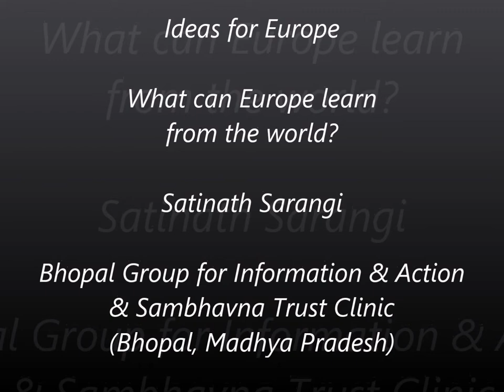Satinath Sarangi - Ideas for Europe